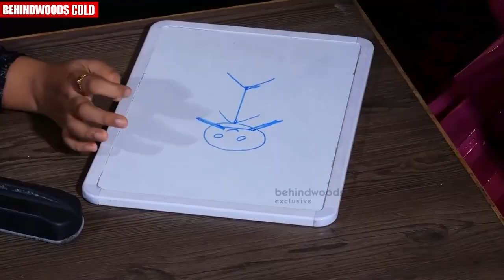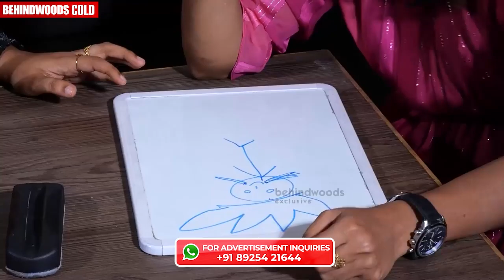ഇത് ഇത്ര എളുപ്പമായിരുന്നോ ?| Rajishaയുടെ ഉഗ്രൻ പടംവരപ്പ്‌